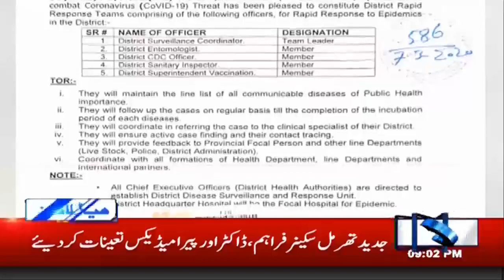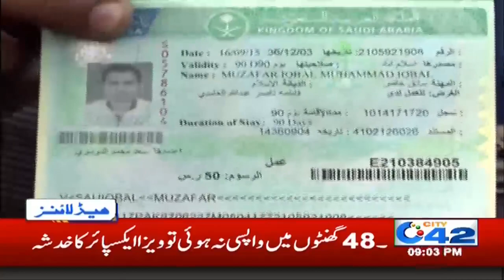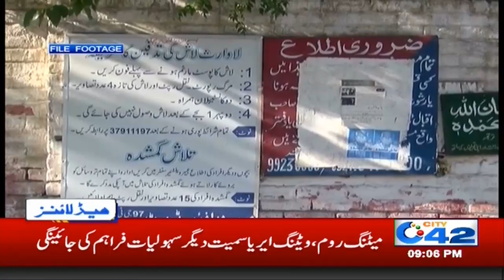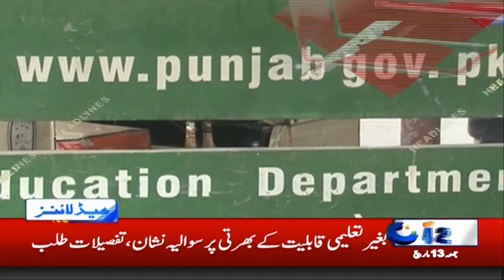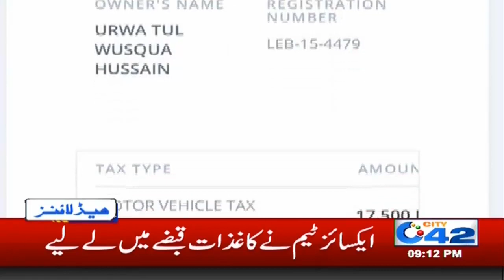9pm News Headlines | 13 Mar 2020 | City 42